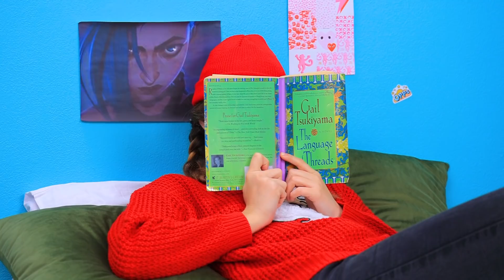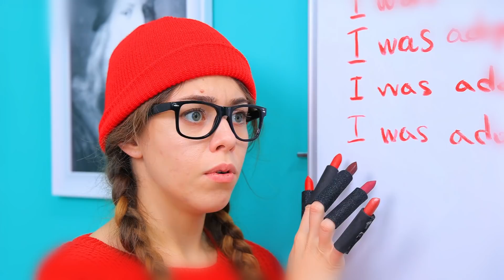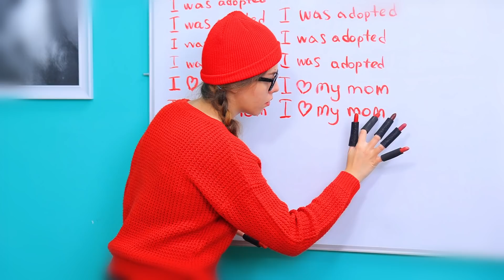Was Adopted by My BFF!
Best friends, what could be better? What if your best friend becomes a mother? Do you think this will interfere with female friendship? Let's watch it in our new video and find out!